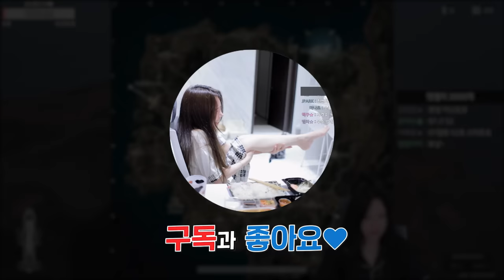람뽀르기니? 난 잘 모르겠어